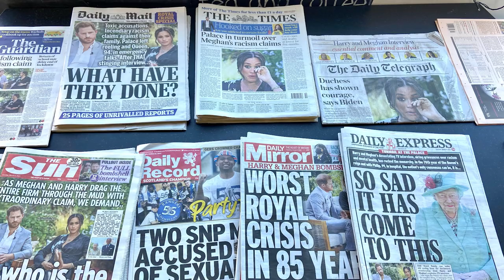Details About Meghan Markle's Relationship With Harry Revealed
When Meghan Markle first began dating Prince Harry in 2016, it seemed like something out of a fairy tale. An American actor from a modest background had caught the eye of literal royalty. But from the beginning of their relationship, the couple has had to face some pretty big hurdles.
Ultimately, Harry and Meghan left royal life behind and are living and thriving in the California sun. But what brought them to this point, and how are they doing now? From the early days to the wedding and beyond, these are the biggest details about Meghan Markle's relationship with Harry revealed.

Met through a mutual friend | 0:00
An international third date | 1:06
Relationship goes public | 2:15
A night-in proposal | 2:59
A royal wedding | 3:48
Children out of the spotlight | 4:41
British press coverage | 5:23
Harry in therapy | 6:27
Leaving royal duties behind | 7:48
From palaces to California beaches | 8:48
Charity work in America | 9:37
Saving Harry from royal life | 10:45